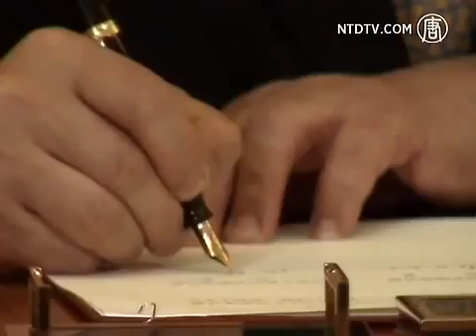China Aims to Double Trade with Poland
Chinese Premier Wen Jiabao said on Wednesday the Chinese regime is seeking to double its bilateral trade with Poland over the next five years. This came after talks with Poland's Prime Minister, Donald Tusk.